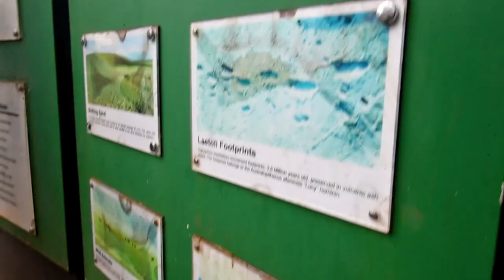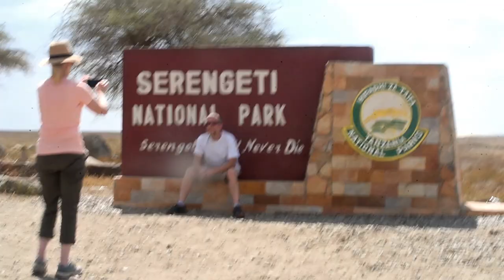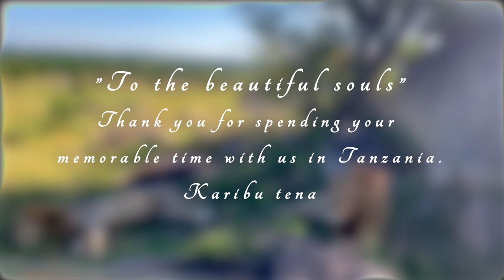Sharon & Monica's Family Safari In Tanzania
Planning an African safari? We've made a careful selection of our best African safari tours, rated most popular by both our Africa Safari Experts and our customers, and have finalised our Top Africa Safari Destination. Iconic destinations - the Kruger National Park, Cape Town, Masai Mara and Serengeti - feature highly on these itineraries but so do off-the-beaten-path destinations in Tanzania and Botswana as well as tucked-away beaches in the Seychelles and Mozambique. Moreover, our top-rated African safari tours have been chosen to offer a range of experiences: romantics and honeymooners will enjoy our idyllic 'safari and beach' combinations while families will appreciate the child-friendly nature of our popular Eastern & Southern Africa safari tours. Accommodation, transfers and activities are all part of our tours so the only thing left to arrange is your international flight. Why not make it extra-easy and have your consultant book your